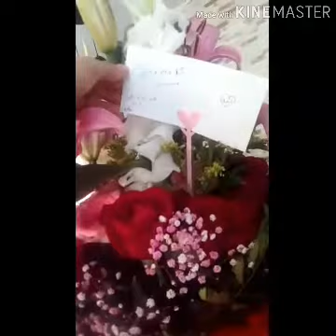HAPPY ANNIVERSARY MGA BOSSING 1/11/2020 #49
May last year to celebrate with you all